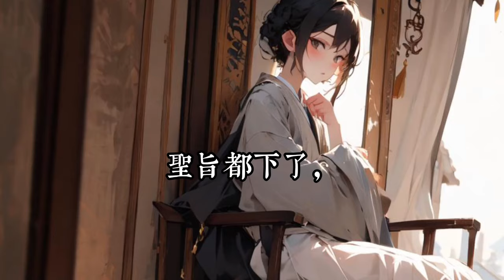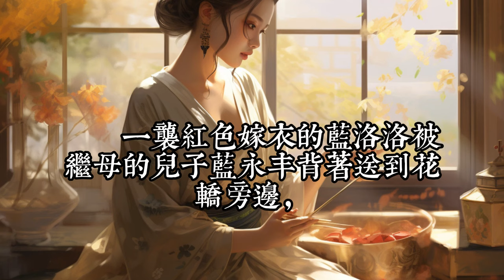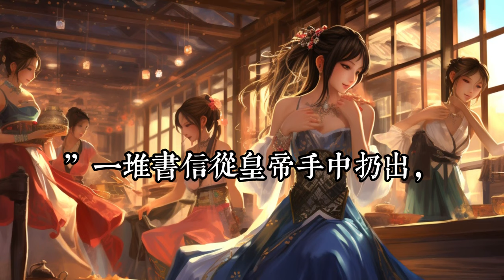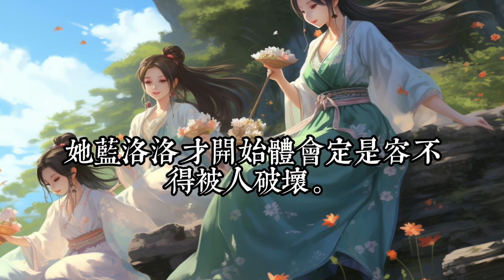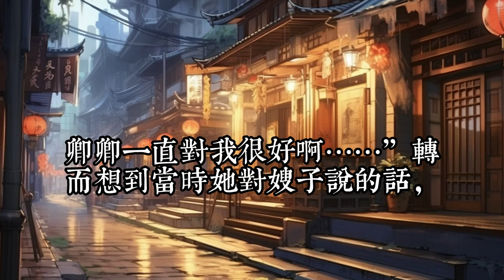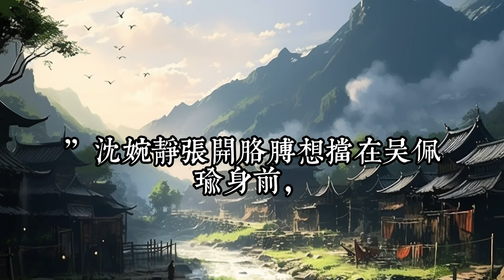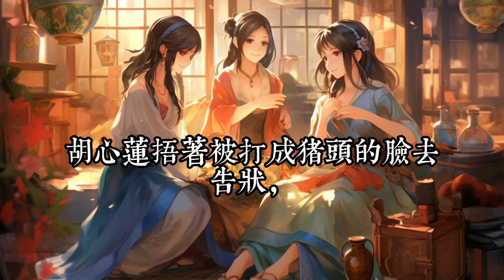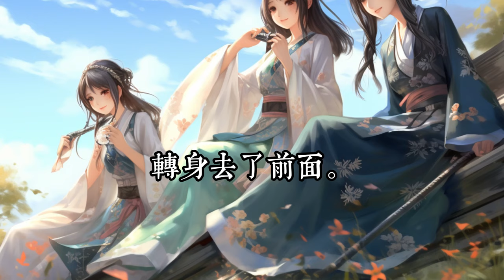《搬空仇家去流放，丑女翻身做皇后》1- 30现代都市修真奇才蓝洛洛历经百年修炼，在经历生死劫时被天雷劈中穿越了！ 穿成丑女被家族高价卖给傻瘸王爷做王妃！ 新婚期还未过王爷要被抄家流放。